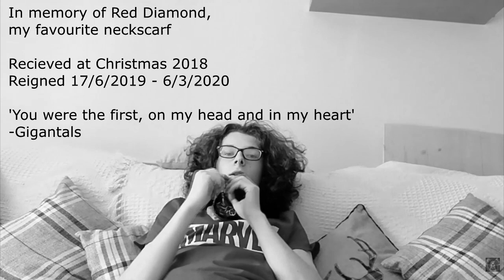Sad geology trip...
So my third trio of this week is over. It's been really nice, even though I was almost crying in pain one day at the cold and the next day I was walking around with a wet shoe. I learnt a lot of important processes and structures, and collected many samples.

However, there was one casualty in on this trip...Sniff...